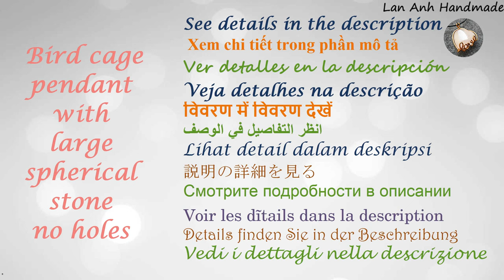Bird cage pendant with large spherical stone no holes 472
Bird cage pendant with large spherical stone no holes - How to make jewelry from copper wire by Lan Anh Handmade
This sample can be used as a pendant or decoration, can be combined with stones or not
With this stone wrap way you can apply it to any stone shape you have ( have holes or no holes) . Most suitable is spherical stones, marbles  or gravel form.
The wire size varies depending on the size of the stone you have
In the video I use :
20 gauge ( wire diameter 0.8mm ) : 5 x 10cm( 4 inch)
28 gauge ( wire diameter 0.3mm ) : 220cm( 87 inch)
Spherical stone 1.4cm in diameter